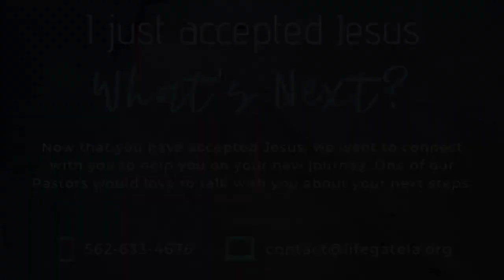God Stands up for Mothers by Pastor Larry Jameson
Mothers Day at Lifegate Church